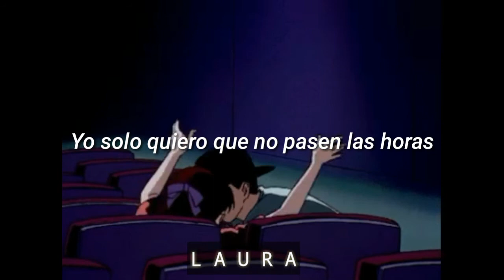Sonrisita Deliciosa//Piel Camaleón (Letra.)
More of Piel Camaleón